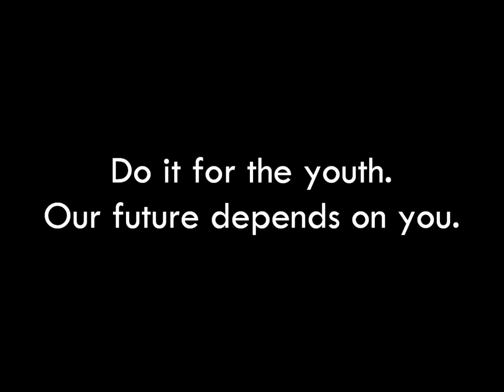Dear Mayor Dyer parody (music video)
Learn more about the Climate Emergency Declaration and sign the petition

Lyrics, vocals, ukulele, directing, acting, filming, video editing: ContrAFactor
Additional vocals: Erika Folk